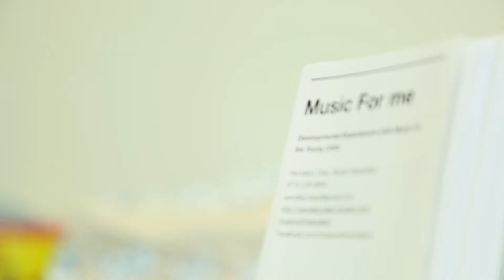Music For me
Wendelyn Daly's Music For me class at The Music Village is a fun, interactive developmental music program for children ages 0 - 5.